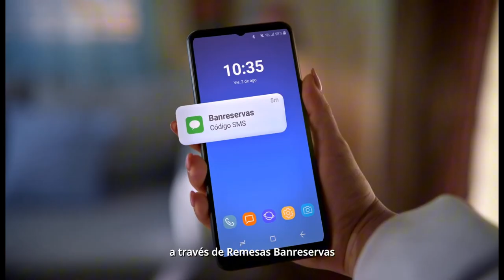Resumen conecta2 del 3 agosto